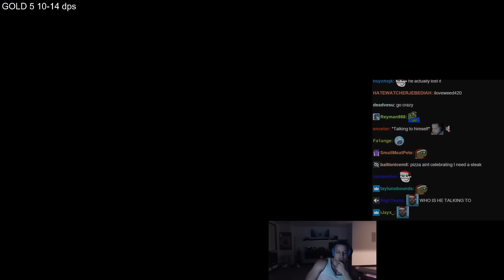Tyler1 HAS A BIT OF A PROBLEM - Overwatch 2